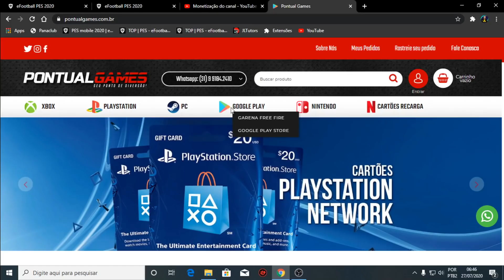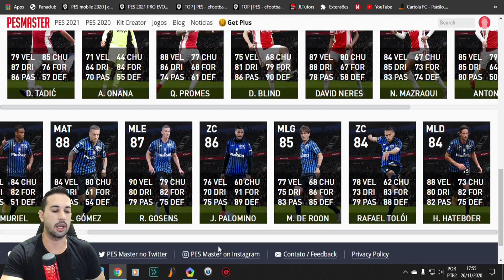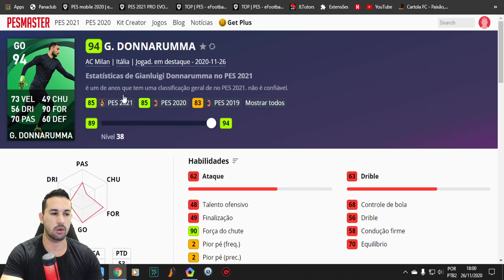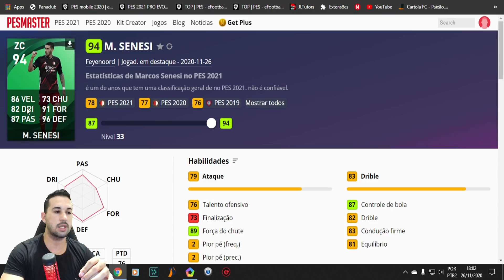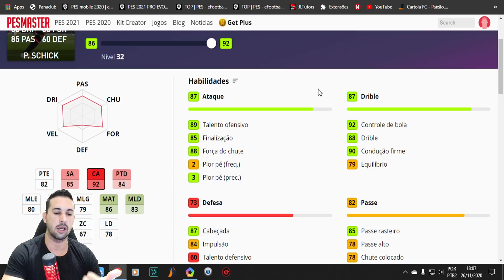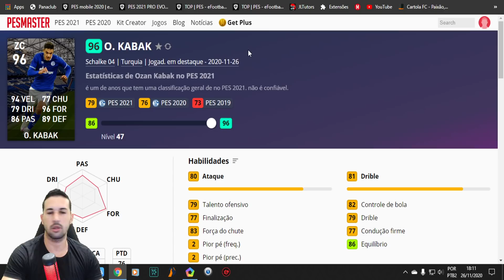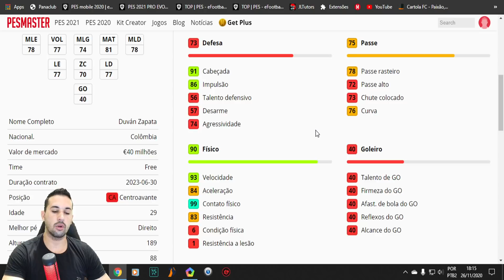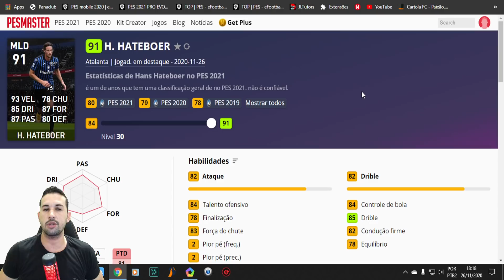O DESTRUIDOR,NOVOS CLUB SELECTIONS E DESTAQUES,QUAL O NÍVEL MÁXIMO NO PES 2021 MOBILE?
DOWNLOAD ÁREA

TAMANHO 》1,89GB

FABRICANTE 》KONAMI

ONLINE》SIM

SETUP PC

SDD 240GB

HD 1TB

RAM 16GB

SETUP SMARTPHONE

128GB DE MEMÓRIA

6GB DE RAM